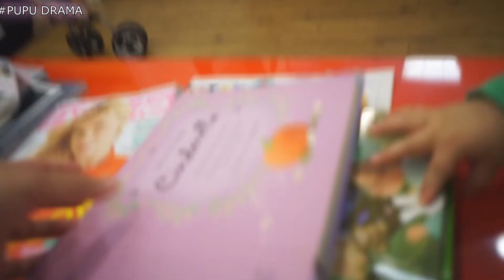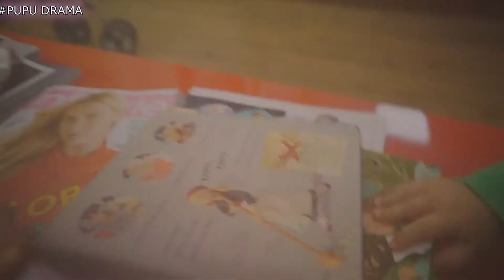20150511)육아 우울증이 시작된 듯!!ㅠ -PUPU DRAMA-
도연이 생후 407일째.

오늘은 푸푸맘이 별로 말이 없는 하루였어요..
이유없이 나른하고 우울하고..

지금껏 없던 육아우울증이 시작되려나봐요..ㅠㅠ

육아맘들 모두 힘내요!!!ㅠㅠ